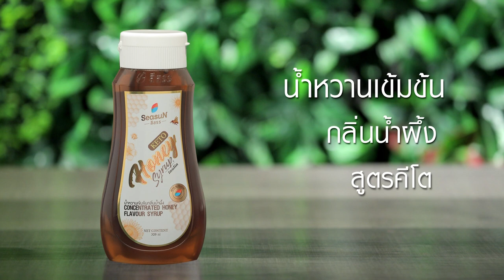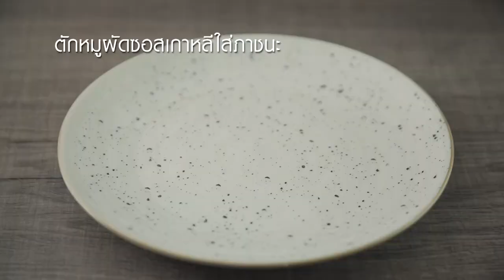หมูผัดซอสเกาหลีคีโต ทำง่ายๆ สไตล์ อ.ยิ่งศักดิ์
หมูผัดซอสเกาหลีคีโต  (ผลิตภัณฑ์ : น้ำหวานเข้มข้นกลิ่นน้ำผึ้ง สูตรคีโต ตราสีสรร)

ซีอิ๊วขาวคีโต   1 ช้อนโต๊ะ
พริกป่นเกาหลี   1 ช้อนโต๊ะ
น้ำหวานเข้มข้นกลิ่นน้ำผึ้ง สูตรคีโต ตราสีสรร10 มิลลิลิตร
เนื้อหมูสามชั้นสไลซ์  200 กรัม
น้ำมันมะกอกสำหรับผัด   2 ช้อนโต๊ะ
หอมใหญ่หั่นเสี้ยว  100 กรัม
ต้นหอมหั่นแฉลบ  10 กรัม
ต้นหอมซอยเป็นเส้นและงาขาวคั่ว สำหรับโรยหน้า

1.ใส่ซีอิ๊วขาวคีโตลงในภาชนะ ตามด้วยน้ำมันงา กระเทียมสับ พริกป่นเกาหลีและน้ำหวานเข้มข้นกลิ่นน้ำผึ้ง สูตรคีโต ตราสีสรร คนผสมให้เข้ากัน ใส่เนื้อหมูสามชั้นสไลซ์ เคล้าผสมให้เข้ากัน เตรียมไว้
2.ใส่น้ำมันมะกอกลงในภาชนะ นำขึ้นตั้งไฟพอร้อน ใส่หอมใหญ่ ผัดพอสุก ใส่เนื้อหมูที่หมักไว้ ผัดให้เข้ากัน ใส่ต้นหอมหั่นแฉลบและงาขาวคั่ว ผัดจนส่วนผสมสุก ปิดไฟ
3.ตักหมูผัดซอสเกาหลีใส่ภาชนะ โรยด้วยต้นหอมซอยและงาขาวคั่ว พร้อมเสิร์ฟ

▲Line @yingsakfood